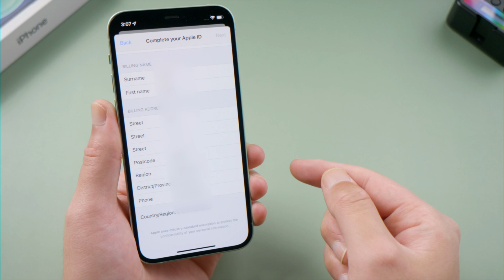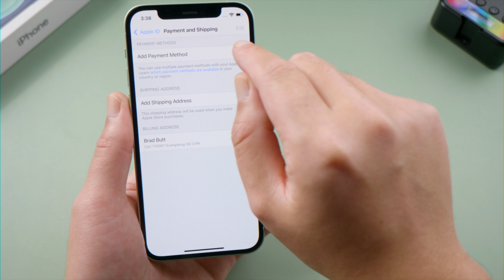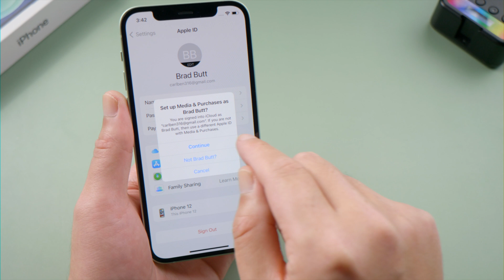How to Fix This Apple ID has not yet been used in the iTunes Store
If you are seeing “This Apple ID has not been used in iTunes Store” message when installing apps in App Store, learn what to do in this video.

Chapters:
0:00 Intro & Preview
0:40 Complete Your Apple ID
1:37 Complete Payment Settings
1:57 Sign Out & In App Store
2:10 Repair iOS with ReiBoot

Music | Fireworks by Declan DP